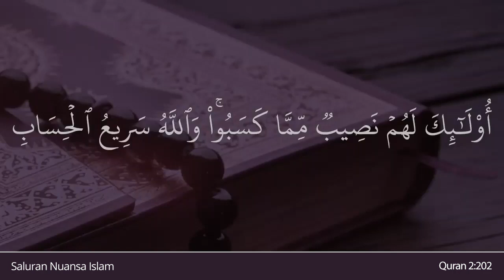Al Baqarah Ayat 202 | Baca dan Dengarkan Sejenak Ayat Al Quran Ini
Dalam video ini, Anda akan membaca dan mendegarkan ayat 202 dari surat Al Baqarah dalam Al-Qur'an. Baca dan dengarkan sejenak dan nikmati ayat ini

— Indonesia Translation (Indonesian Islamic affairs ministry) : Mereka itulah yang memperoleh bagian dari apa yang telah mereka kerjakan. Allah Mahacepat perhitungan-Nya.

— English Translation (Saheeh International) : Those will have a share of what they have earned, and Allāh is swift in account.

— Chinese Translation Simplified (Ma Jain) :
这等人，将因他们的营求而享受一部分的报酬。真主的清算是神速的。

— Hindi Translation (Maulana Azizul Haque al-Umari) :
इन्हीं को इनकी कमाई के कारण भाग मिलेगा और अल्लाह शीघ्र ह़िसाब चुकाने बाला है।